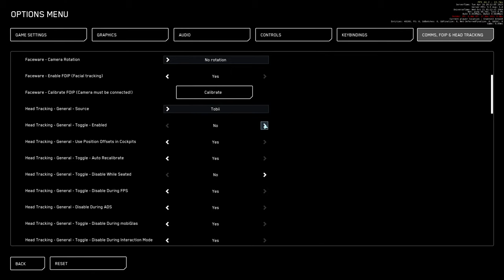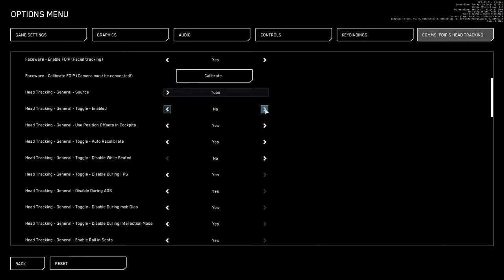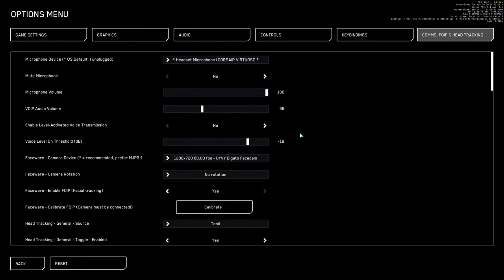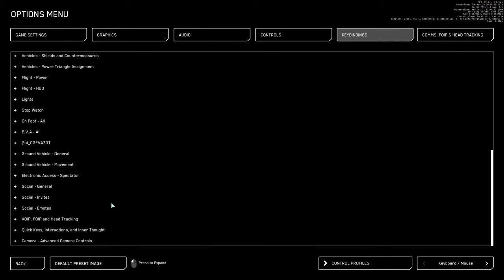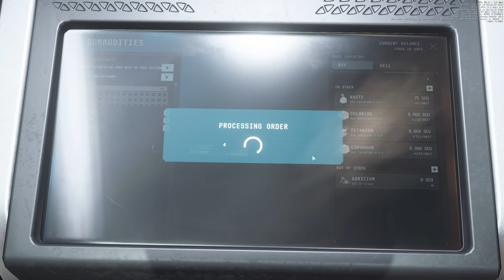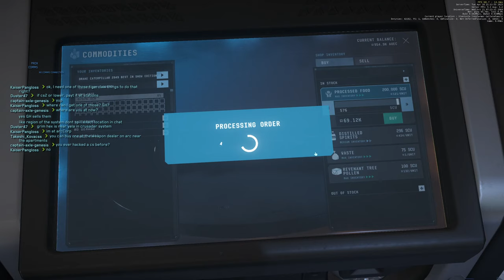Freefly is beginning to wrap up!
for details on the free fly. Be warned: The game is in development and will be for quite some time. If you do not, mine is available at STAR-2VXC-DRBY.

We now have a discord!

Shameless plug section: If you're considering joining Star Citizen (after watching a landing video? You're brave!) It helps both of us out and gives you an extra 5,000 UEC to help start your adventure.

Or if you want to enter it the old fashioned way at account creation the code is here: